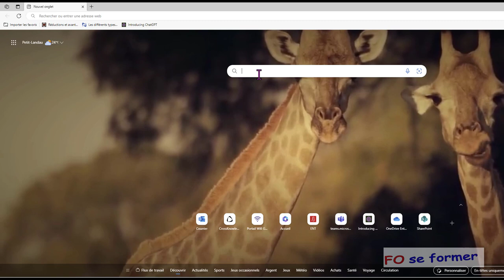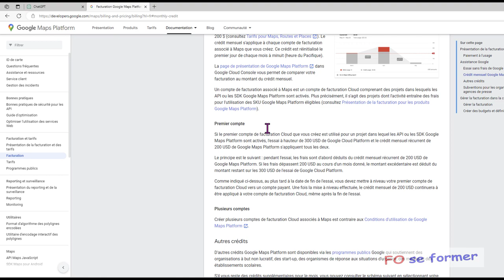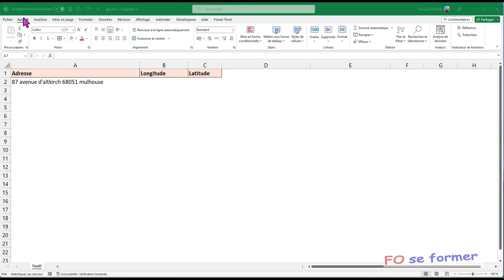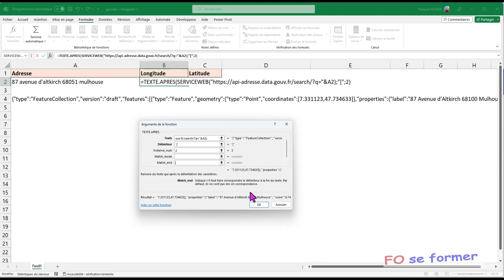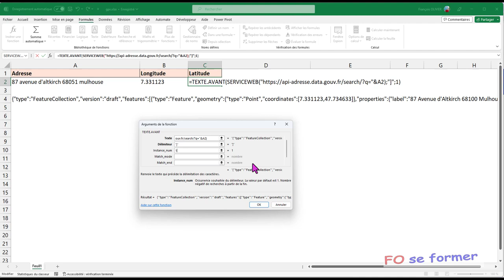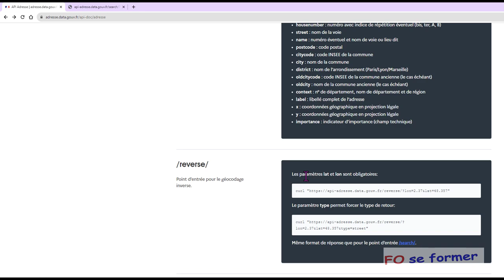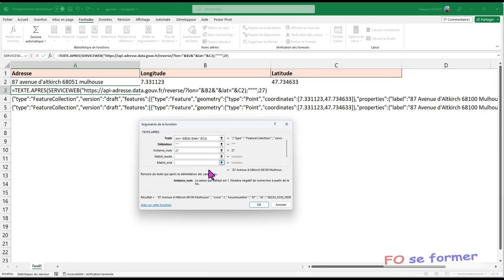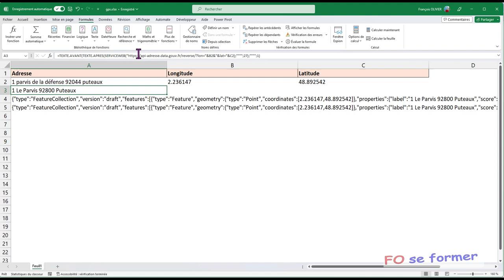Excel : Longitude et Latitude / GPS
Dans Excel, il se peut qu'à partir d'une adresse postale nous souhaitons obtenir la longitude et la latitude.
Mais on peut aussi vouloir l'inverse, c'est-a-dire obtenir une adresse à partir de la longitude et de la latitude.
Nous allons devoir pour cela utiliser des fonctions avancées d'Excel (SERVICEWEB, TEXTE.AVANT, TEXTE.APRES) mais aussi une API (Application Programming Interface ou Interface de Programmation d'Application) pour obtenir les informations.
Dans cet exemple, je ne réalise que pour la France, sinon il faut utiliser l'API Google Maps Geocoding.

00:00 Introduction
01:11 Proposition de CHATGPT
03:41 Présentation de l'API Google Maps Geocoding
05:09 Présentation de l'API de  Data.gouv Adresse (solution retenue dans notre cas)
07:43 Utilisation de la fonction SERVICEWEB pour récupérer les informations
10:52 Mettre en forme avec TEXTE.AVANT et TEXTE.APRES pour récupérer la Longitude
15:38 Mettre en forme avec TEXTE.AVANT et TEXTE.APRES pour récupérer la Latitude
17:34 Récapitulatif sur les formules pour récupérer la Longitude et la Latitude
18:09 Comment récupérer avec l'API l'adresse postale à partir de la longitude et de la latitude
19:11 Utilisation de la fonction SERVICEWEB pour récupérer les informations
21:06 Mettre en forme avec TEXTE.AVANT et TEXTE.APRES pour récupérer l'adresse postale
24:31 Récapitulatif des formules
25:50 Test pour vérifier le bon fonctionnement